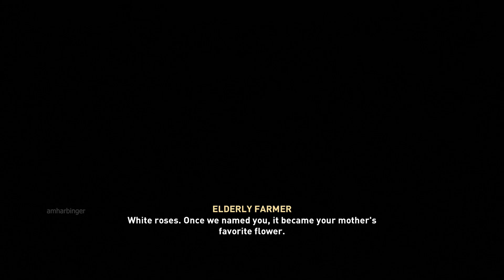Nostalgia (Old Man Thinks Eivor is His Daughter) All Outcomes - Assassin's Creed Valhalla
Twitch Subs:
KIRIGANII - Founder Sub

Most Livestream Visits:
bluetwinkiesaregood
Chai_x_Li